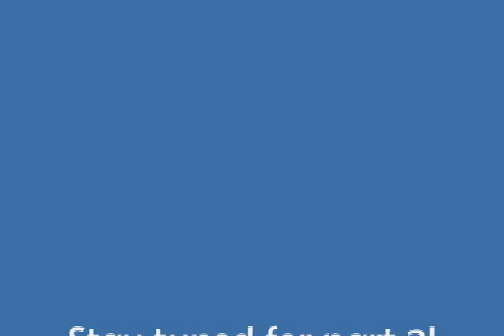The Amazing Adventures of Block Dude: Episode 2 (Part 1/2)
My production assistant and I decided to make a stop-motion movie over the Christmas 2007 break.

After hours of fun, excitement, frustration, anger, and of course happyness, this movie was made.